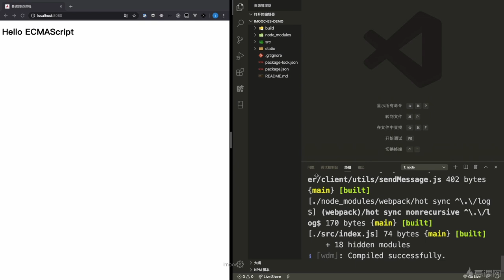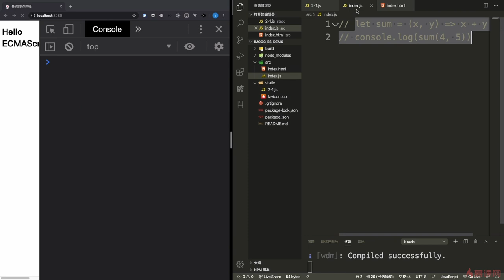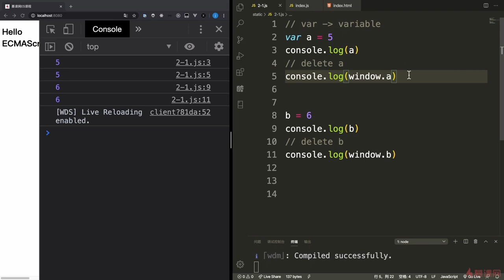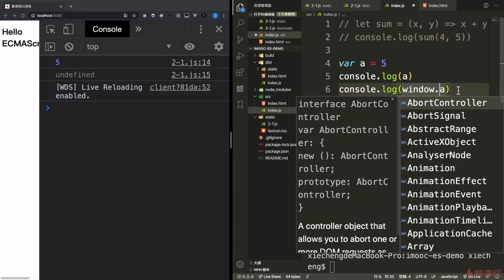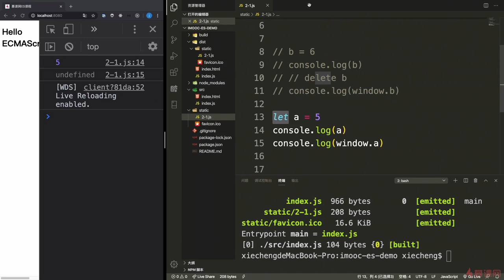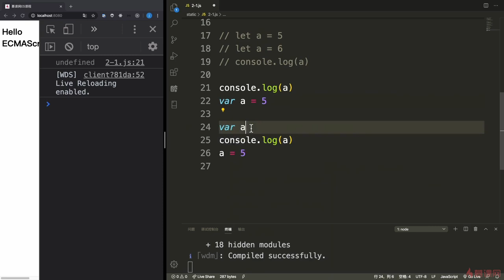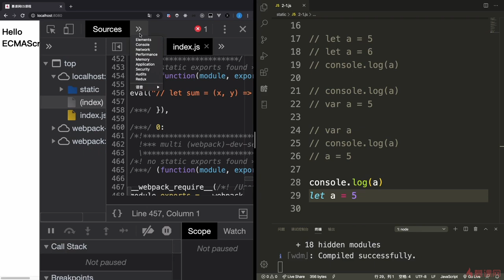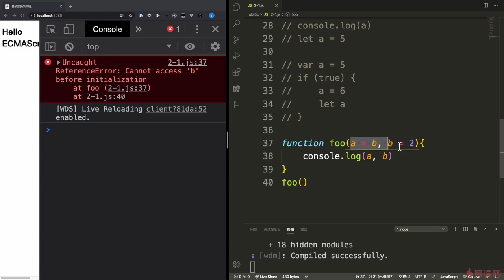2.1 新的声明方式let（上）｜ECMAScript2015（ES6）之必备知识｜从ES6到ES11JS全版本JavaScript语法详解